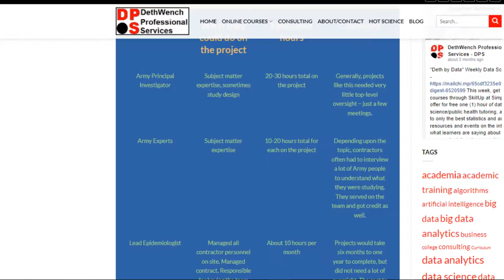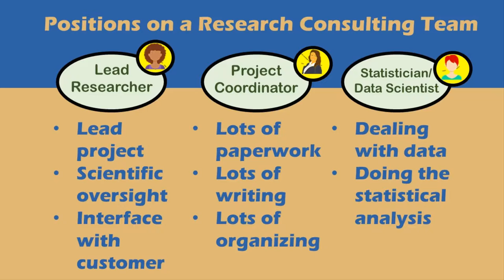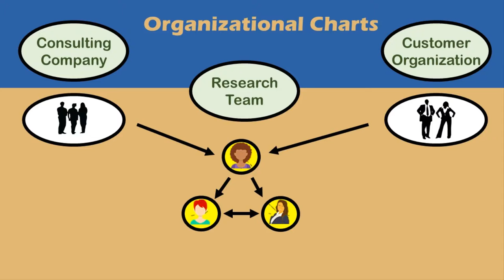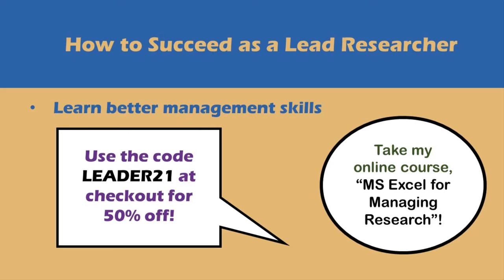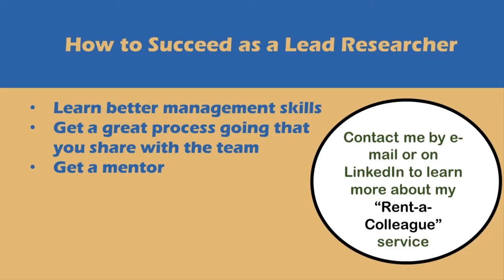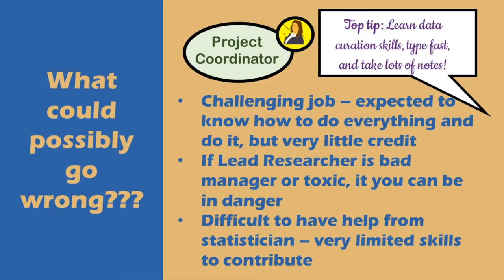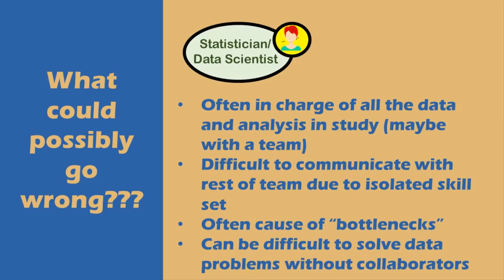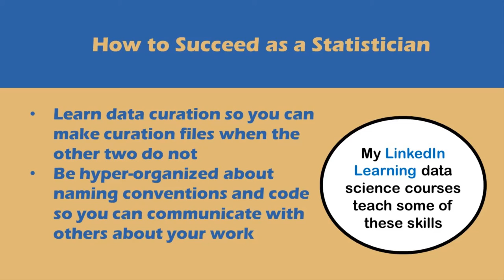What Members of Public Health Statistics and Research Consulting Teams Do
If you are training for a data science position at a public health research consulting firm – like Westat, RTI, or Booz Allen Hamilton – you might be wondering about what it’s like to work for one of their research teams. This video gives some insight I’ve gained from working with these teams, and provides a prospective from inside the team looking out. That way, you can get a better idea of whether or not you think you’d like to work on one of these teams, and what position might be best for you.
I got the idea for these videos after I wrote a blog post explaining why I can write your peer-reviewed article for only $4,000, while consulting companies will charge you $10,000-$20,000 to use their high-quality teams. If you think it sounds too good to be true, it’s unglamorously not - I explain my secret sauce

Take Monika’s LinkedIn Learning courses in “Designing Big Data Healthcare Studies”
Read Monika’s book, “Mastering SAS Programming for Data Warehousing”
Check out Monika’s data science courses on LinkedIn Learning in R and SAS